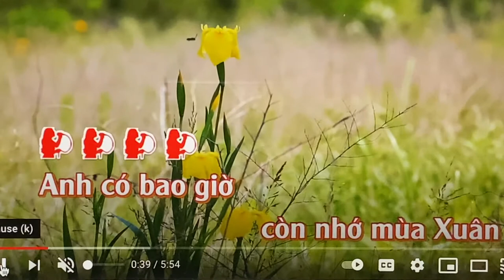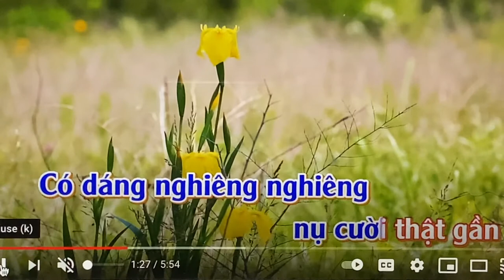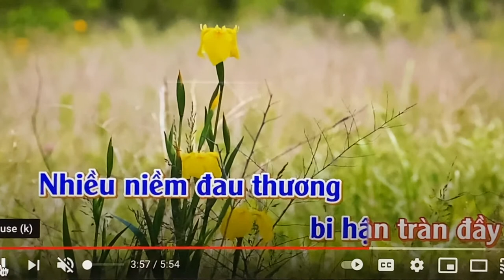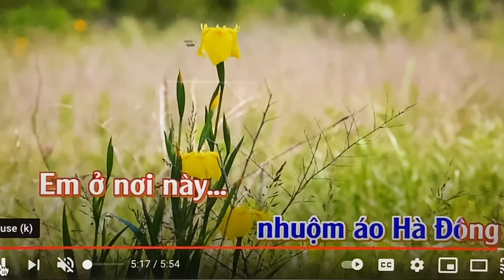🇦🇺#06 Em Còn Nhớ Mùa Xuân/Sáng tác Ngô Thụy Miên/Nhạc Việt/John & Phuong West OZ Bolero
🇦🇺#06 Em Còn Nhớ Mùa Xuân/Sáng tác Ngô Thụy Miên/Nhạc Việt/nhạc Bolero/John & Phuong West OZ

Em Còn Nhớ Mùa Xuân,nhạc bolero